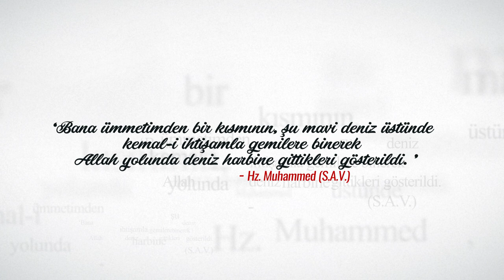Kıbrıs'ın Fethi'nin 448. Yılı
Kahraman Şehitlerimizin Aziz Hatırasına İthaf Olunur